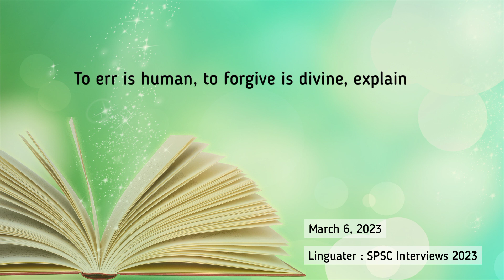Lecturer English Interview SPSC 2023 || Sindh Public Service Commission Interview Today